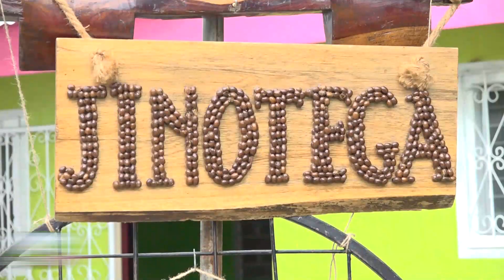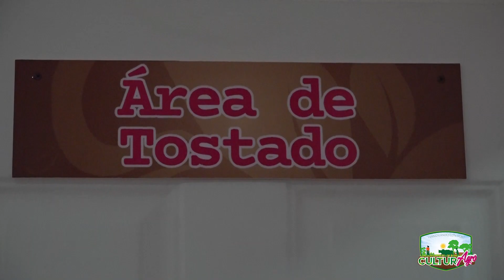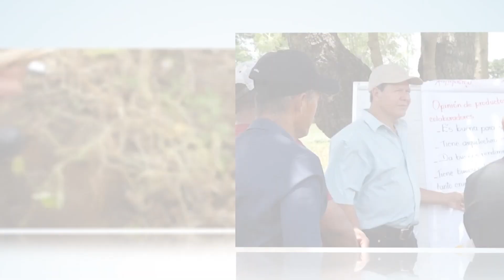CulturAgro: Escuela de Catación y Barismo de Café en Jinotega